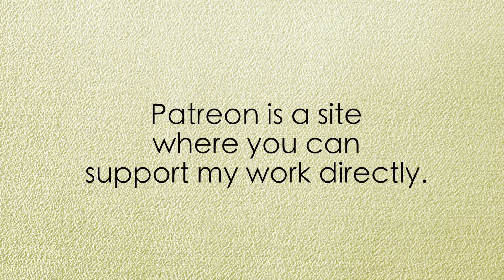Sweet Tea Films on Patreon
This video is a snapshot of what I'm working on over at Patreon. It's a site where you can support my work directly. I appreciate you checking it out.